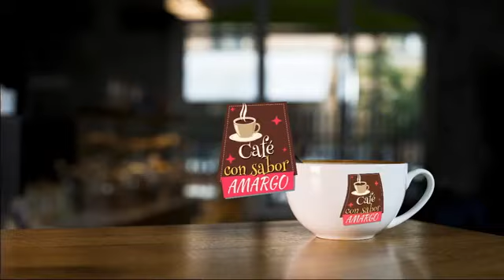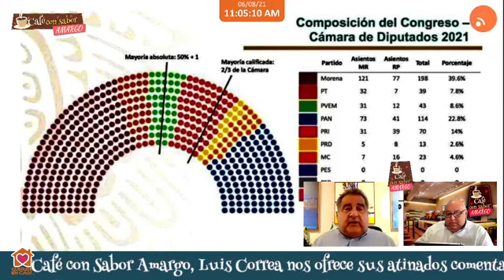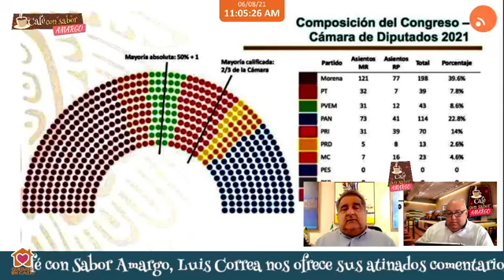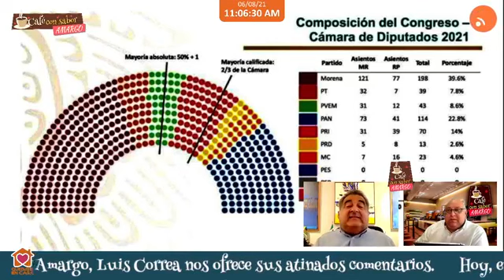Café con Sabor Amargo -- Luis Correa Mena (08/06/2021)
Este martes, en Café con Sabor Amargo, tenemos los comentarios de Luis Correa Mena.
Los temas de hoy: AMLO y Morena no logran su cometido pues le dicen a la mayoría calificada de la bancada morenista en el Congreso Federal, además, Jorge Carlos Ramírez Marín y el PRI son los grandes perdedores da la pasada contienda electoral.